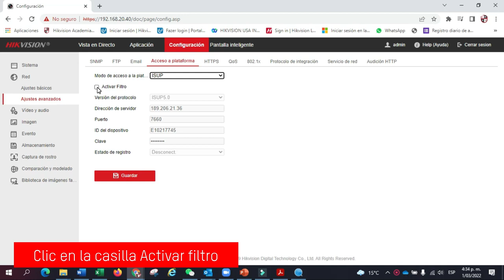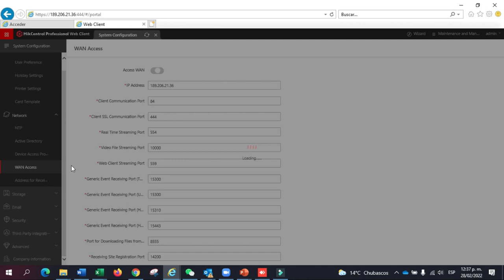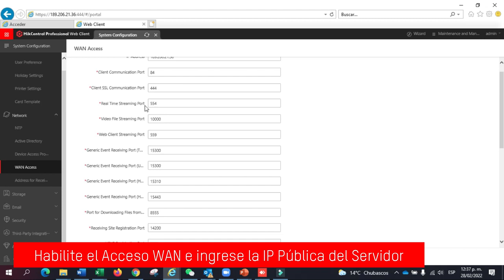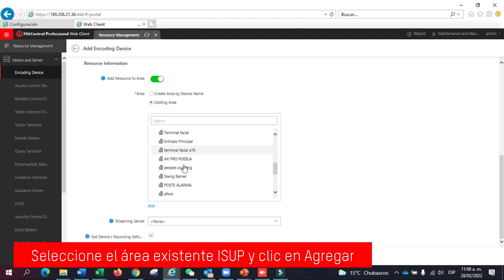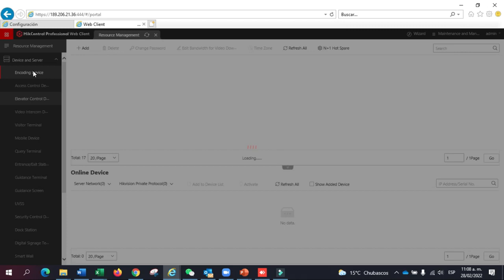Cómo configurar protocolo ISUP en HikCentral Profesional V2 2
🔐Grupo control